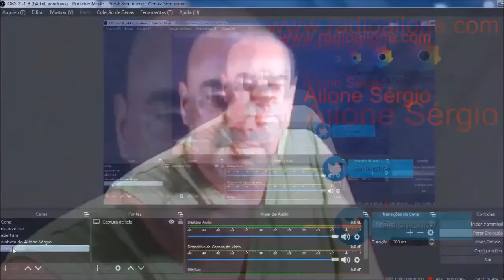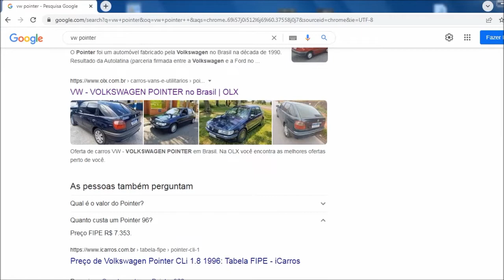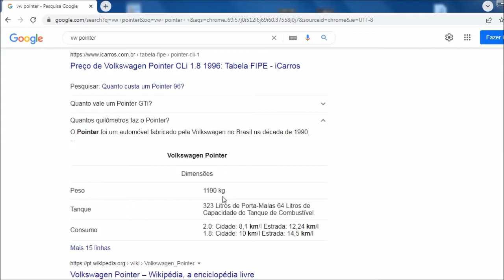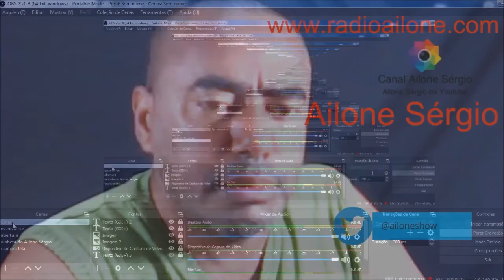Quanto custa um Pointer 96? os problemas de mecânica deste carro vale a pena comprar um VW Pointer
Neste vídeo vou falar quanto custa um automóvel  Volkswagen Pointer ano 96 , vou falar sobre os problemas de mecânica deste carro ; suspensão , peças , no final do vídeo vou falar se vale a pena comprar um carro desse.